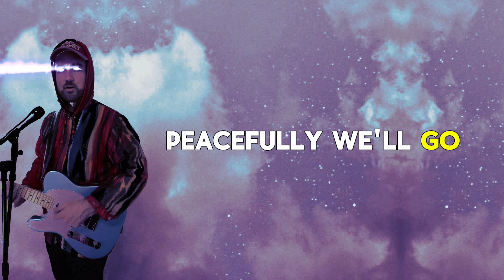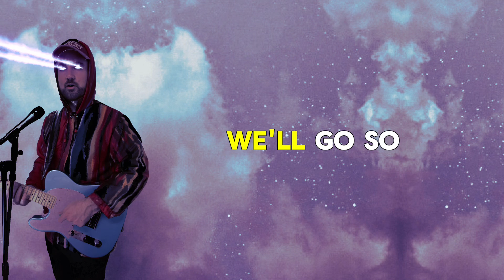Two of a Kind - Mr. Fella (lyrics)